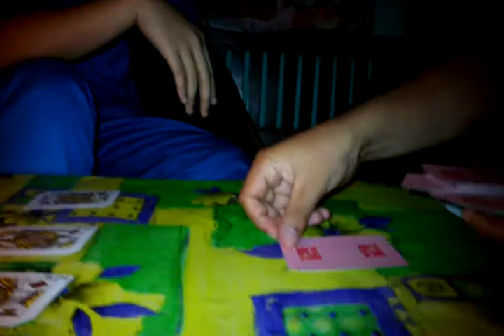Lester's card trick! (Camera-raz, tricked-jayson)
a funny trick!!!

Jayson beg lester to tel him how the trick was done...

good thng lester told jayson because he's worried that jayson might commit suicide if he don't!1

the clip was short because my phone does'nt have enough memory...

one i will upload the same trick without cut!!

hope you still enjoy the video!!  ^_^.